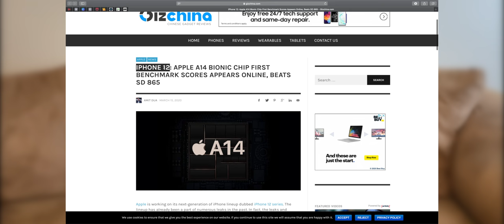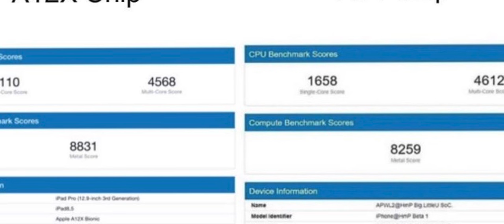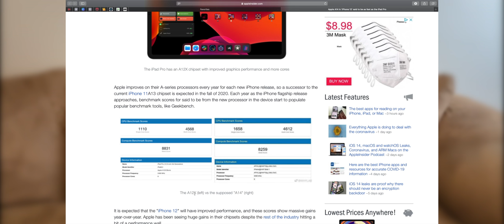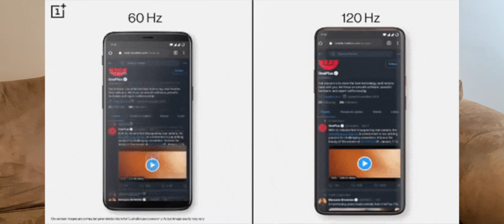تسريبات | معالج iPhone 12 ال A14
لدعم القناة

للحوالات الدوليه الآيبان
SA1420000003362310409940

رابط فيديو الخلفيات
ـ
قروب خلفيات للايباد
ـــــــــــــــــــــــــــ

انستغرام Instagram